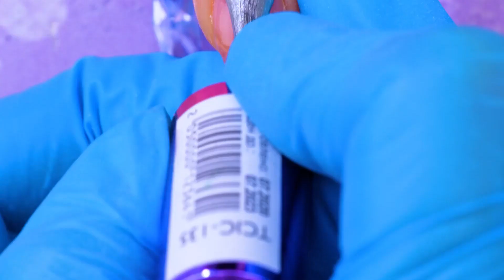TOLLE NAGELDESIGN-IDEEN FÜR ANFÄNGER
Hallo, ihr Schönheiten!
Findet ihr auch, dass die Maniküre ein sehr wichtiger Teil der Schönheitspflege ist, mit der ihr gut ausseht und euch selbstbewusst fühlt? Wir haben ein neues Video mit atemberaubenden und einfachen Maniküre-Ideen vorbereitet. Einige von ihnen werden euch vielleicht schockieren. Wie wäre es, wenn ihr eure langen Nägel mit einem Kamm bearbeitet? Oder vielleicht einer Gabel? WOW! Verrückte Ideen! Schaut euch unser Video an, und entdeckt unglaubliche 3D-Designs. Wir haben auch bekanntere Designs gesammelt, die für den Alltag geeignet sind. Schaut euch an, wie ihr mit einer Plastiktüte ein schönes buntes Muster machen könnt. Ihr könnt auch Nagelkleber verwenden, um eine ungewöhnliche und niedliche Maniküre zu machen. Seid einfach kreativ!

ZEITMARKEN:

03:10 Schönes Regenbogenmuster
05:12 Muschel auf dem Nagel
10:52 Angesagtes Design
11:26 Atemberaubende Maniküre